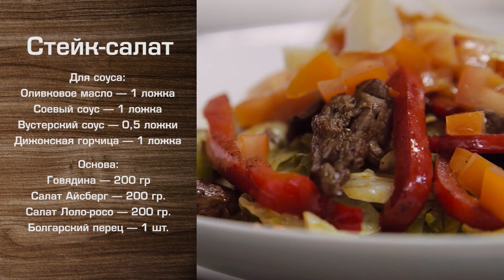Стейк-салат: очень вкусный и сытный салат [Мужская кулинария]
Самый сочный и сытный выпуск Мужской Кулинарии. В этом ролике мы расскажем тебе про Стейк-Салат!
У мужчин салат как блюдо часто не вызывает восторга. Многие считают его слишком лёгким, чтобы полностью утолить голод. Если ты думаешь так же, то мы собираемся тебя переубедить. Стейк-салат – это сытный полноценный обед.

Мужской салат начинается с приготовления соуса. Для него тебе понадобится: оливковое масло, соевый соус, вустерский соус и дижонская горчица. Тщательно перемешай, посоли и поперчи. Такое сочетание отлично подходит к хрустящему айсбергу и ароматному мясу. Ты можешь использовать его и для других блюд.

Далее, нарежь салат айсберг и салат лоло-росо (кучерявый и с красноватыми краями). Сбрызни получившийся микс готовым соусом и перемешай.

Переходим к нашему мужскому ингредиенту в салате – мясу. Тебе понадобится говяжья вырезка. Нарежь её на небольшие пластины. Красный болгарский перец придаст твоему салату контраст. Удали семена и нарежь его соломкой. Теперь обжарь вместе с мясом на сковородке гриль. На разогретое оливковое масло клади сначала говядину, затем добавь красный перец и сливочное масло. Мясо должно хорошо прожариться.

Помидоры нарежь кубиками. Твой мясной салат почти готов, осталось только его собрать. Возьми чистую тарелку, укрась её немного соусом и выложи микс из листьев салата. Сверху положи обжаренный стейк с красным перцем и добавь немного масла с гриля. Посыпь помидорами и пластинками пармезана. Вкусный салат готов!

Мужская кулинария — кулинарный советы для мужчин два раза в неделю.

Понимание принципов кулинарии избавляет от необходимости изучать рецепты.